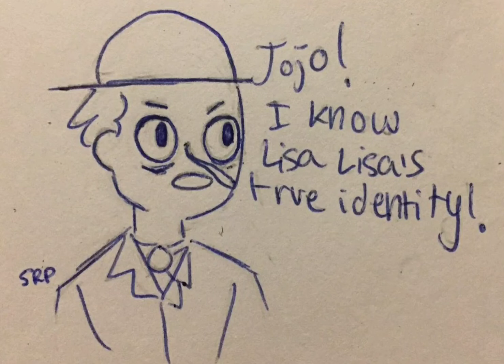Jojo Mama - Jojo's Bizarre Adventure Comic Dub - Flaconadir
Made by stinky_rat_person